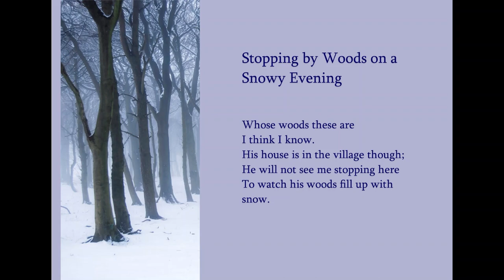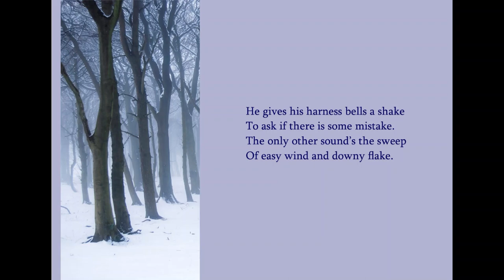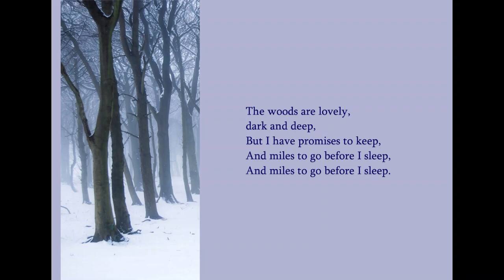Stopping by Woods on a Snowy Evening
Setting of Robert Frost's poem for SSA choir by Irish composer Ephrem Feeley. Sung by Manx Voices, directed by Angela Stewart.